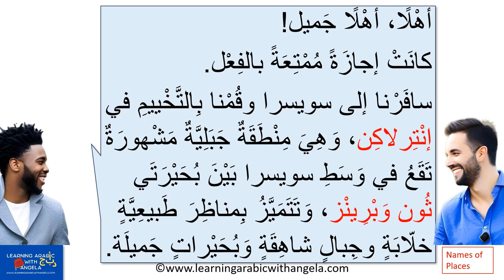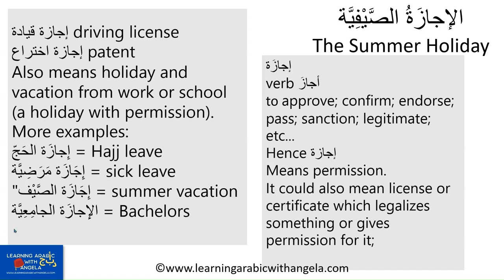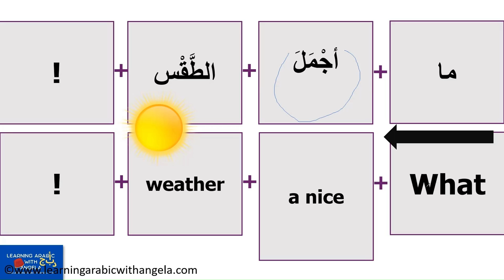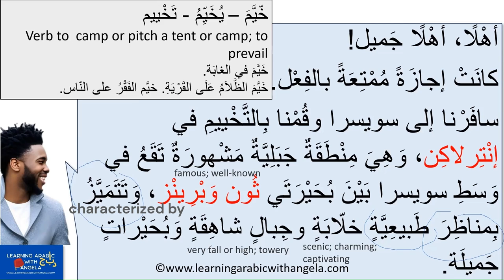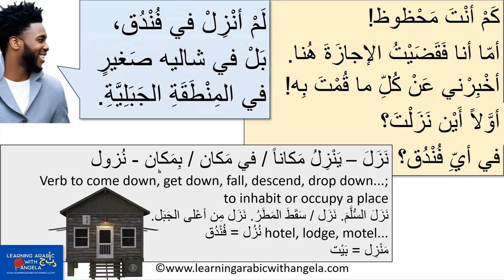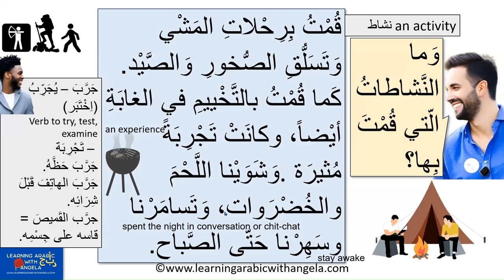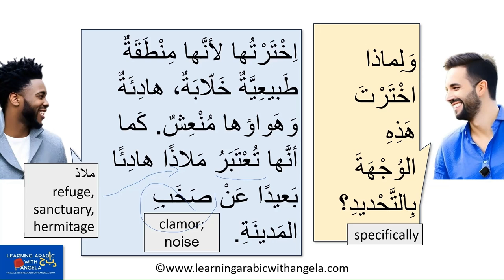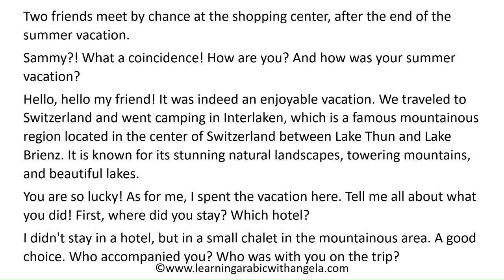Lesson 4- Intermediate Arabic Conversation Course-The Summer Holiday- Grammar: Exclamation in Arabic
Chapters:
00:00 Introduction
00:38 Arabic Conversation
04:00 Explanation
14:05 Exclamation Style 1
14:05 Exclamation Style 2
25:27 Exclamation Style 3
47:57 Practice

Learning Arabic With Angela
Blog lessons:

Improve your vocabulary: Buy on Amazon: Arabic Vocabulary Word Search, 50 Topics for Arabic Learners with Diacritics and English Translation for Each Word, Large Print البحث عن الكلمات: Learning Arabic with Angela

Arabic Reading with Conjunctions
Amazon USA:

My First Words Arabic & English Book: Colors, Numbers, Shapes, Animals:

A collection of bilingual stories for kids:
Five Short Bilingual Stories in English and Modern Standard Arabic for Children: Learning Arabic With Angela

In Space bilingual short story:
In Space في الفَضاء: A bilingual short story about space for Arabic learners, in English and Arabic, Learning Arabic With Angela

Alphabet Tracing:
Arabic Alphabet Tracing, Learn and Trace the Arabic Letters, Learn Animal Names, Color the Animals: Learning Arabic with Angela

*Learn Arabic conversation with English subtitles.
Learn Arabic through short stories with English subtitles.